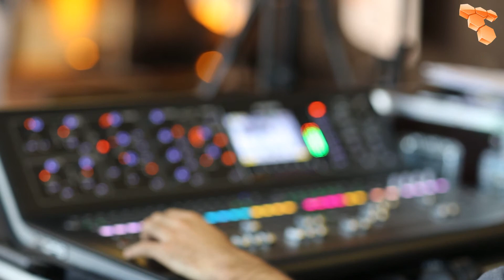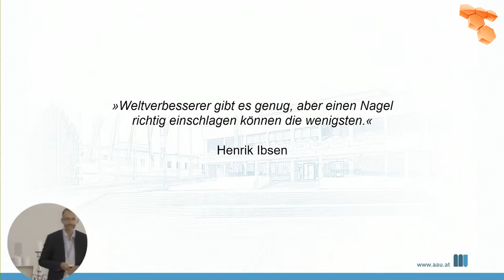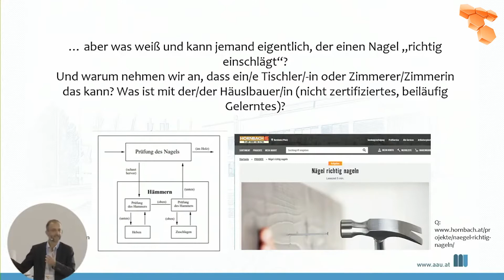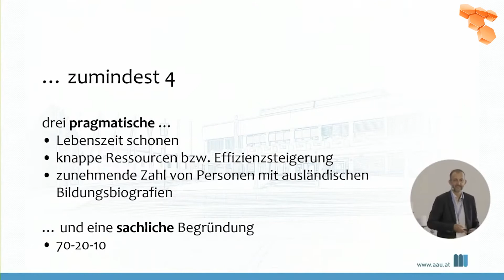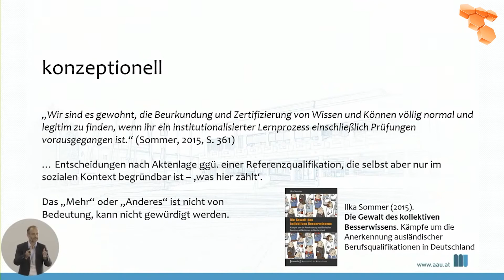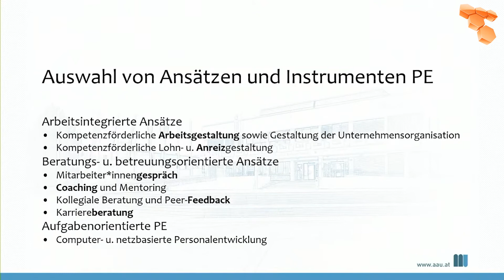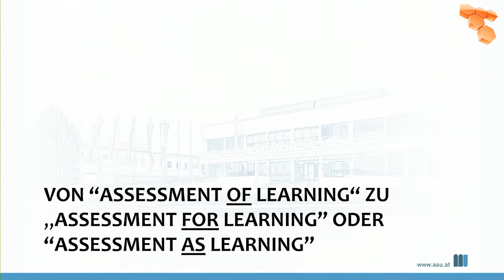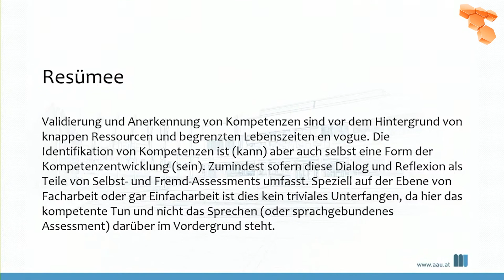🚌🌎eSUMMIT 2021: "Kompetenzen validieren - mehr als Diagnostik"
Prof. Dr. Peter Schlögl,öibf (Österreichisches Institut für Berufsbildungsforschung): "Kompetenzen validieren - mehr als Diagnostik"

Validierung und Anerkennung von Kompetenzen sind vor dem Hintergrund von knappen Ressourcen und begrenzten Lebenszeiten en vogue. Dass die Identifikation von Kompetenzen aber auch selbst eine Form der Kompetenzentwicklung darstellt, bleibt oft unterbelichtet. Ein Plädoyer für Dialog und Reflexion als Teil von Selbst- und Fremdassessments. Aber speziell auf der Ebene von Facharbeit oder gar Einfacharbeit ist dies kein triviales Unterfangen, da hier das kompetente Tun im Vordergrund steht. Aber das ist zugleich auch eine Chance.

You can also give us a Like on Facebook: @eLearning JournalDE

STAY INFORMED

📧 Do you prefer a written news collection on the topic of eLearning in companies?